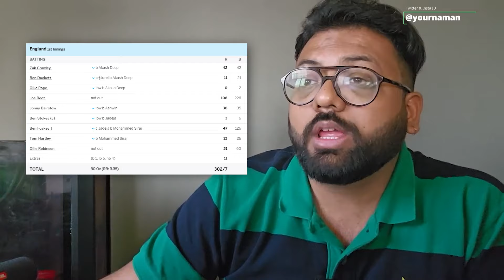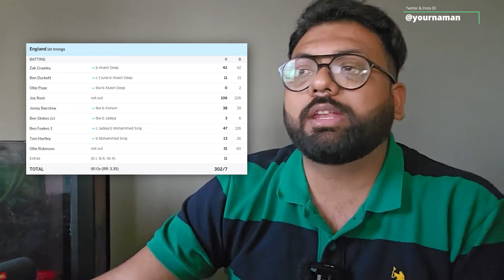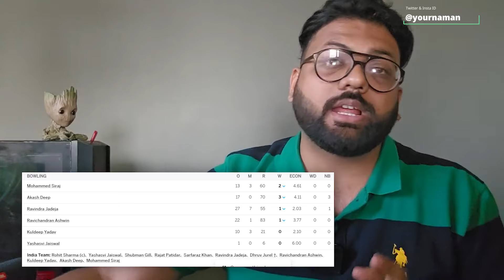India VS England Day 1 Analysis 😳 ENG 112/5 to 302/7 At Stumps | JOE ROOT IS BACK | AKASH LOOKS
India VS England Day 1 Analysis 😳 ENG 112/5 to 302/7 At Stumps | JOE ROOT IS BACK | AKASH LOOKS#indvseng